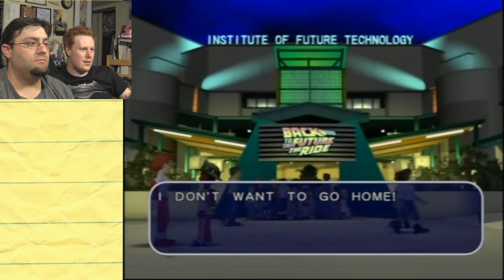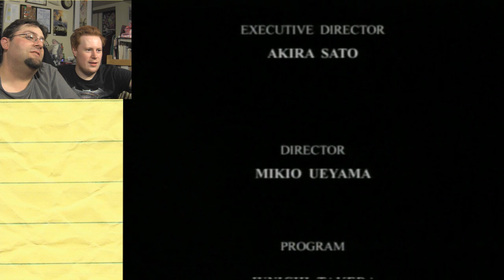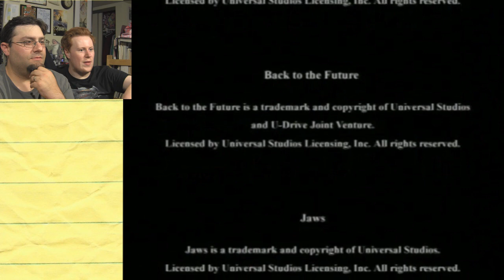Through the Fireworks and Flames | Universal Studios Theme Park Adventure #7 | Game Snark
One more mini-game and one more letter...